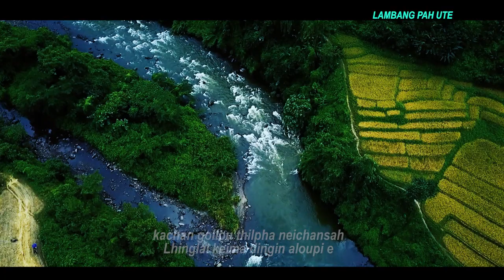ECA CENTRAL CHOIR VOL -7 || Pakai nei ngailutna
ECA Central choir | Pakai nei ngailutna
Album : Lambang pah ute
words : Rev Jangkholam Doungel
Melody : Paominthang

ECA CENTRE MUSIC COMMITTE and CHOIR LEADER
CHAIRMAN : Upa T. Hegin Singsit
V/CHAIRMAN : Upa Jangngam Doungel
SECRETARY : Rev. Thangjakap
PROMOTOR : Pro. Pastor S. Lulun
CO-ORDINATOR : T. Jamkholun Doungel
CONDUCTOR : Paominthang
Asst. CONDUCTOR : Sonkhomang
MEMBER - 1. Pro. Upa T. Seilam  2. Mangpi  3. Ginlenthang  4. Daniel Khongsai  5. Gincha